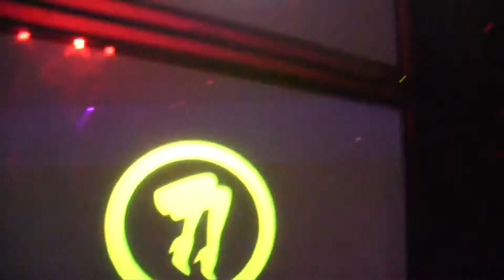TODD EDWARDS - RHONDA NINJA @ RHONDAZVOUS DTLA 12.10.2011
TODD EDWARDS!
DAFTNESS!

One of the best producers ever PLUS one of the nicest dudes ever!

Respect!